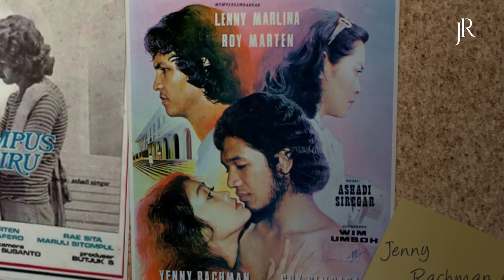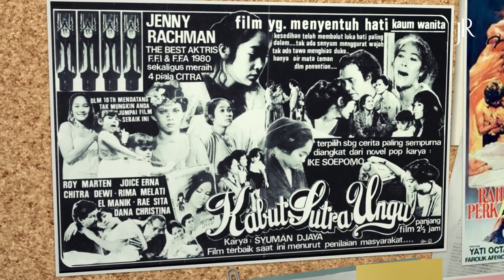Nostalgia Bersama Yati Octavia dan Roy Marten.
Bincang bincang dan ngakak seru dengan Yati Octavia dan Roy Marten.